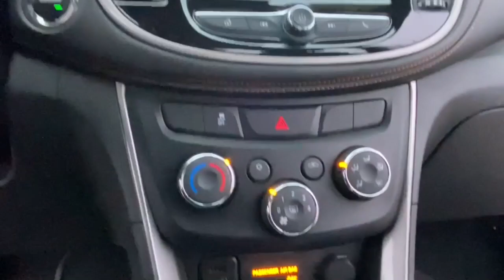2019 Chevrolet Trax Lake Orion, Rochester, Oxford, Auburn Hills, Clarkston, MI P13281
Summit White Used 2019 Chevrolet Trax available in Lake Orion, Michigan at Wally Edgar Chevrolet. Servicing the Rochester, Oxford, Auburn Hills, Clarkston, MI area.